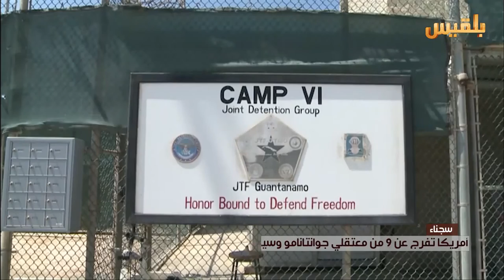اطلاق سراح معتقلين يمنيين من سجون جوانتانامو | تقرير: ماهر ابو المجد